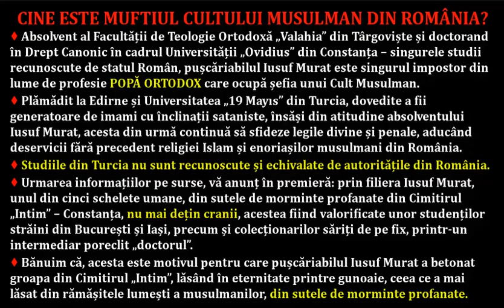MESAJ CĂTRE MUSULMANII ȘI IMAMII DIN ROMÂNIA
♦ Absolvent al Facultății de Teologie Ortodoxă „Valahia” din Târgoviște și doctorand în Drept Canonic în cadrul Universității „Ovidius” din Constanța – singurele studii recunoscute de statul Român, pușcăriabilul Iusuf Murat este singurul impostor din lume de profesie POPĂ ORTODOX care ocupă șefia unui Cult Musulman.
♦ Plămădit la Edirne și Universitatea „19 Mayıs” din Turcia, dovedite a fii generatoare de imami cu înclinații sataniste, însăși din atitudine absolventului Iusuf Murat, acesta din urmă continuă să sfideze legile divine și penale, aducând deservicii fără precedent religiei Islam și enoriașilor musulmani din România.
♦ Studiile din Turcia nu sunt recunoscute și echivalate de autoritățile din România.
♦ Urmarea informațiilor pe surse, vă anunț în premieră: prin filiera Iusuf Murat, unul din cinci schelete umane, din sutele de morminte profanate din Cimitirul „Intim” – Constanța, nu mai dețin cranii, acestea fiind valorificate unor studenților străini din București și Iași, precum și colecționarilor săriți de pe fix, printr-un intermediar poreclit „doctorul”.
♦ Bănuim că, acesta este motivul pentru care pușcăriabilul Iusuf Murat a betonat groapa din Cimitirul „Intim”, lăsând în eternitate printre gunoaie, ceea ce a mai lăsat din rămășitele lumești a musulmanilor, din sutele de morminte profanate.